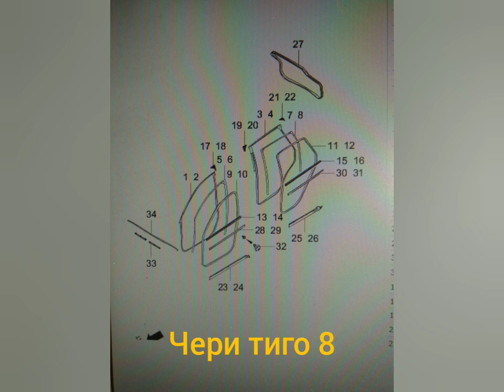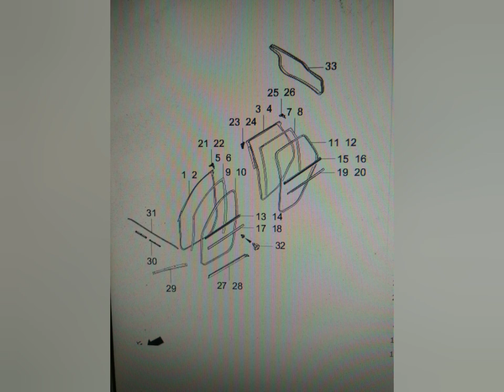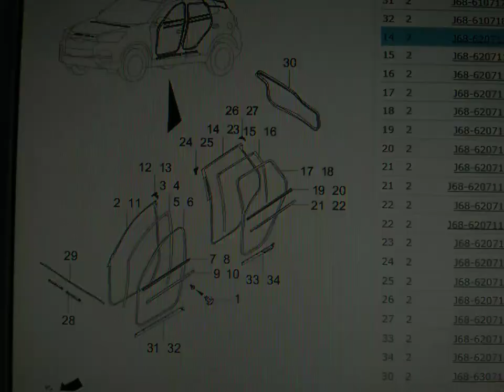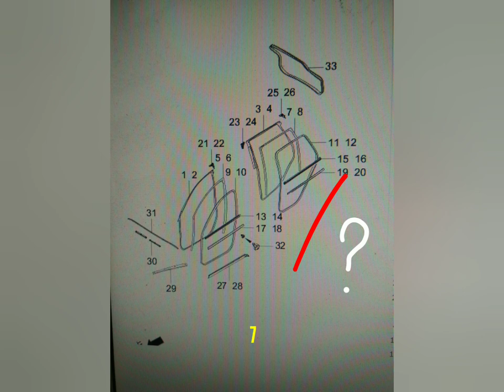тигго 7 про уплотнители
про уплотнители